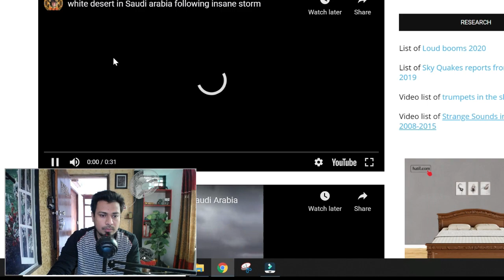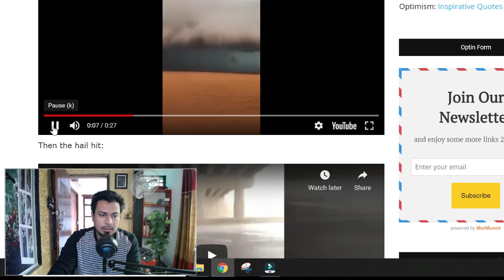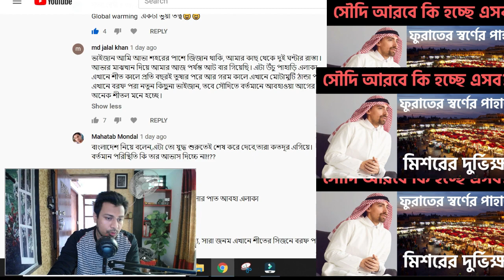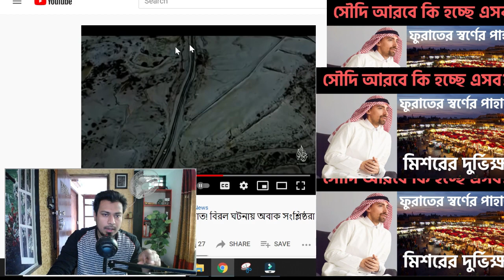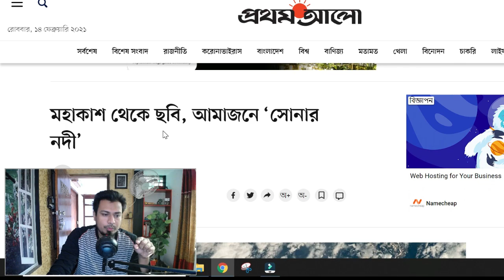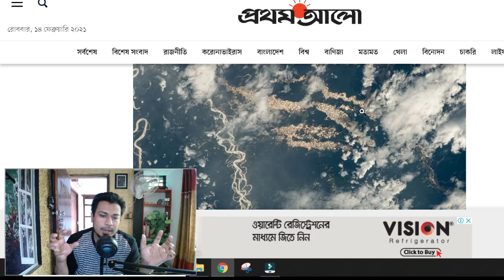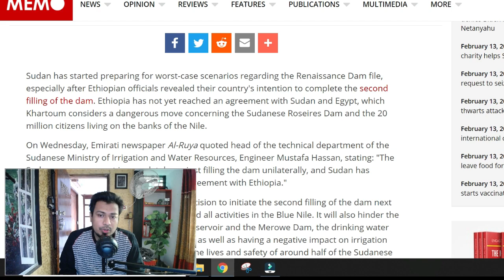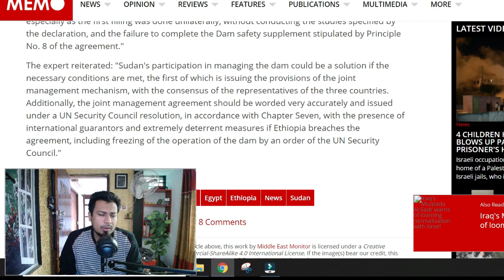সৌদিতে ঘটছে আজব ঘটনা! ফুরাতের স্বর্ণের পাহাড় দেখার উপায়? ইথিওপিয়ার বাধ নির্মাণ ও মিশরের দুর্ভিক্ষ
ফুরাতের স্বর্ণের পাহাড় দেখার উপায়? ইথিওপিয়ার বাধ নির্মাণ ও মিশরের দুর্ভিক্ষ সৌদিতে ঘটছে আজব ঘটনা!

কেয়ামতের আলামত, keyamoter alamot bangla, furater shorner pahar, ফুরাতের স্বর্ণের পাহাড়